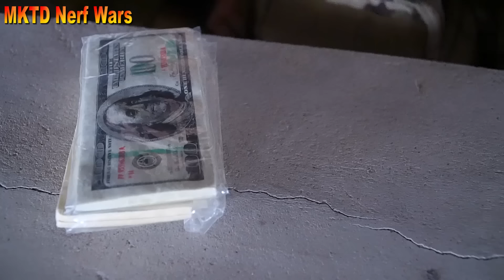Power X-Shot Nerf Guns Fight Against Criminal Group Rescue Elsa + More Stories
► About MKTD Nerf Wars Channel:

At this channel, we specialize in the production of action videos, fierce battles between the police detachment and their associates fighting criminal organizations. The exciting action and Nerf gun battles will surely make you have great moments of entertainment.

1 8 2017 HUYỀN